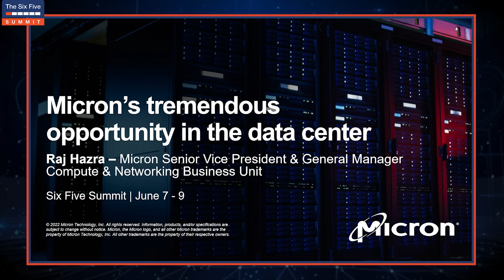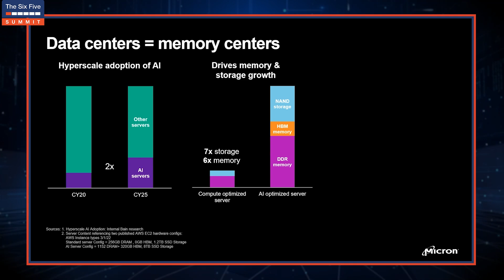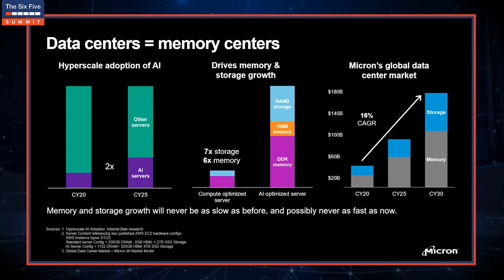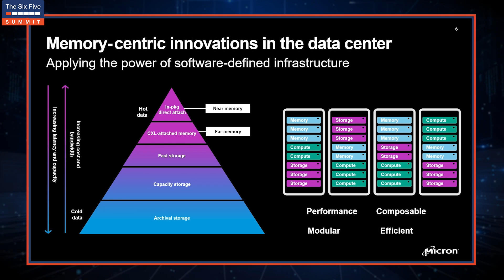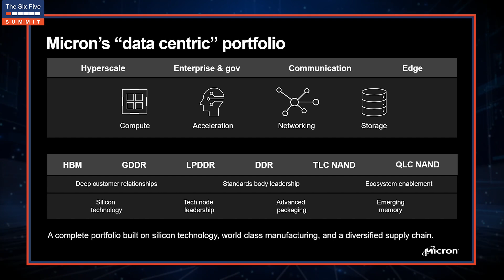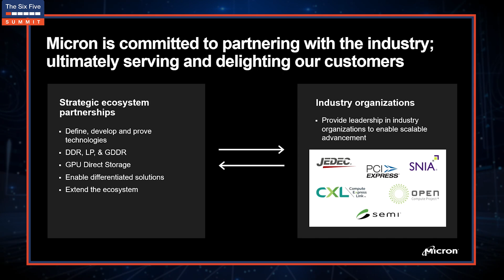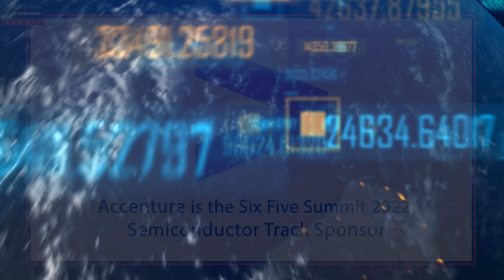Micron's Tremendous Opportunity in the Data Center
The data center has become the foundation of our daily lives, seamlessly delivering the services we have come to rely on. Data-intensive workloads like artificial intelligence are fundamentally changing the way compute is done and, as a result, driving memory and storage innovation at rates never seen before. Raj Hazra, senior vice president and general manager of the Compute and Networking Business Unit at Micron, explains why the data center of the future must be flexible and scalable to meet the needs of data-intensive workloads. These data centers will feature heterogenous compute and a reimagined memory and storage hierarchy. Hazra describes how Micron is collaborating with other industry leaders to bring this future into focus.